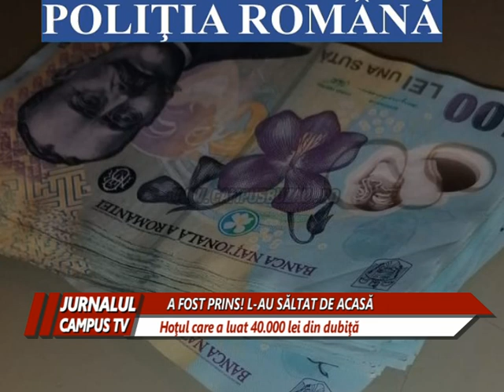A FOST PRINS HOŢUL CARE A FURAT 40.000 DINTR-O DUBIŢĂ